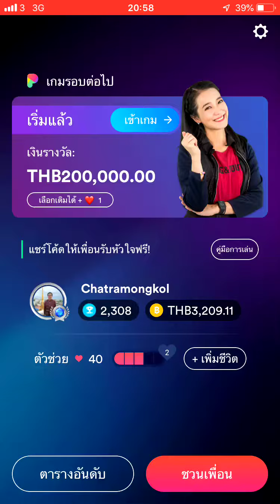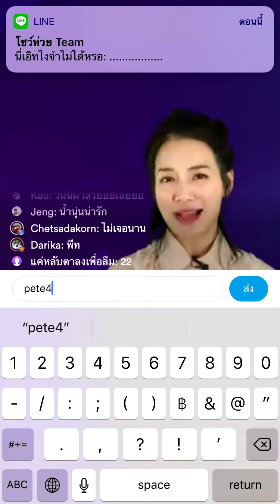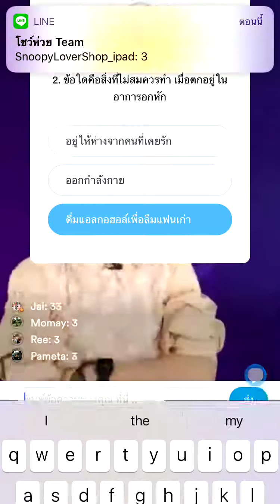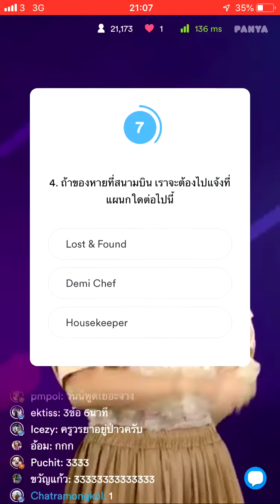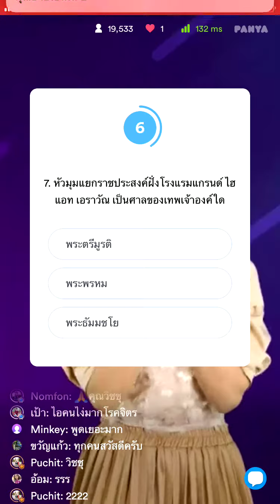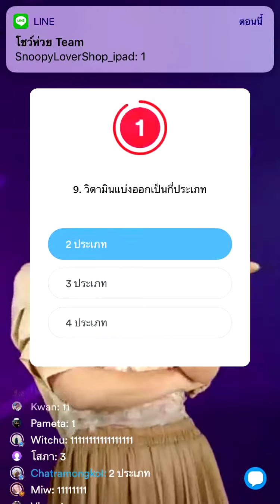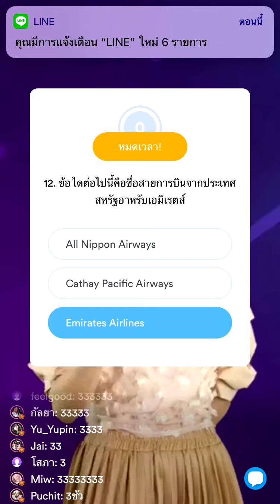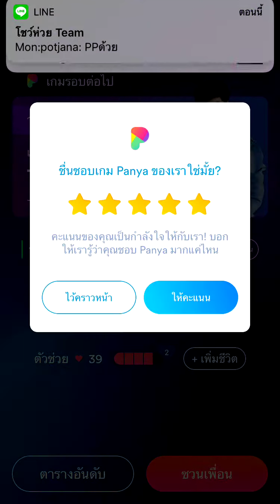Panya 6 ธันวาคม 2018 รอบค่ำ